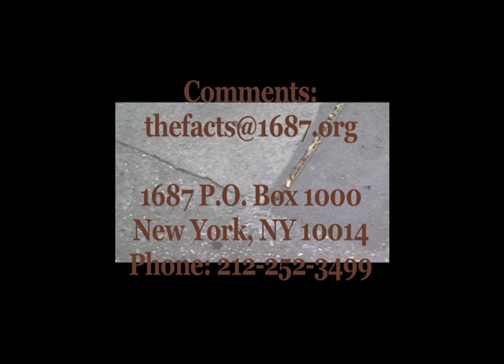THE FACTS: Art & Its Establishments Pt. 1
The Facts is a TV/Web series created and written by Lenore Von Stein.  The Facts is a series of music-stories using composed and improvised music and words.  In addition there are episodes of discussion between scholars and experts.  This episode is a discussion.